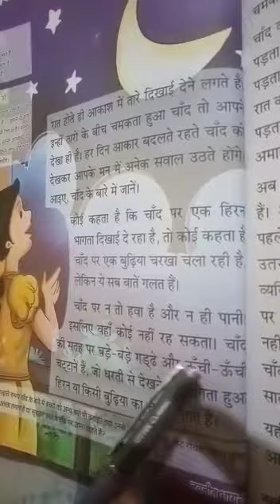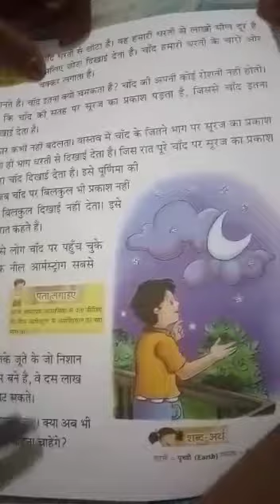Chand ki Kahani